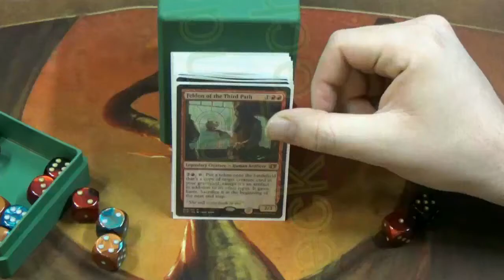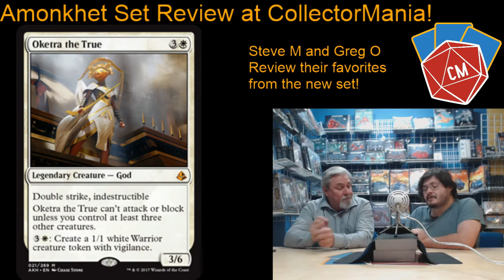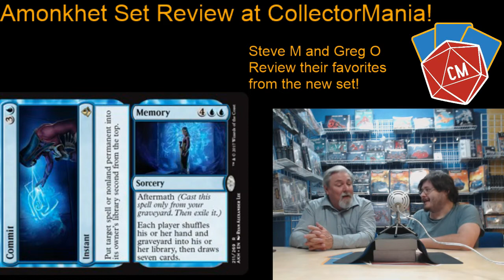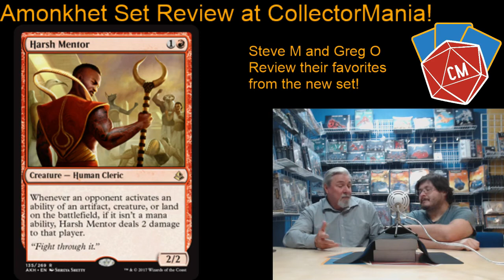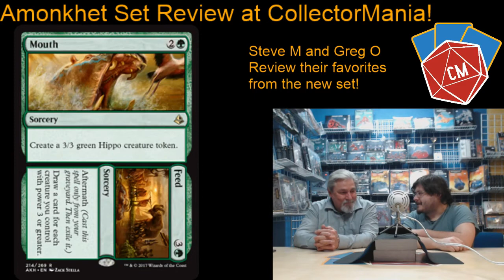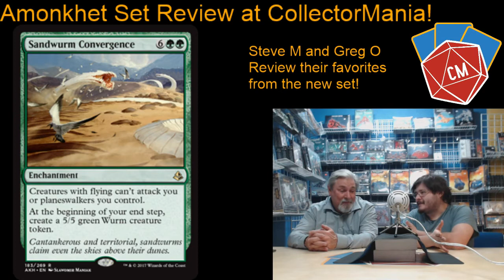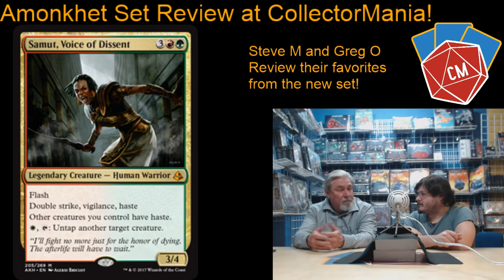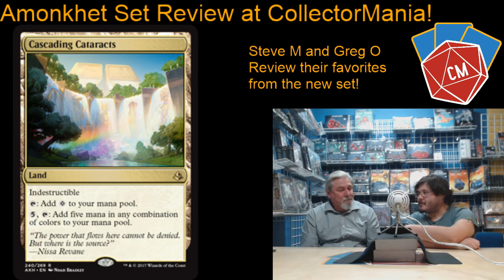The Command Table Ep 1: Amonkhet Set Review with Steve M and Greg O at CollectorMania!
Steve M and Greg O review their picks for the coolest new cards from Amonkhet! Check out their choices and let us know your favorite cards from the new set!

We would like to hear back about the content you would like to see on our channel so please let us know!